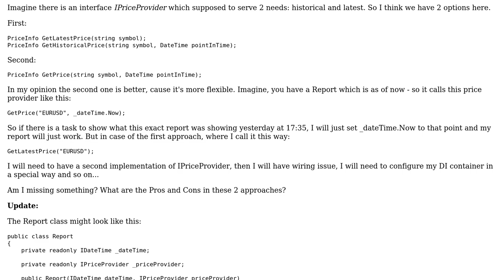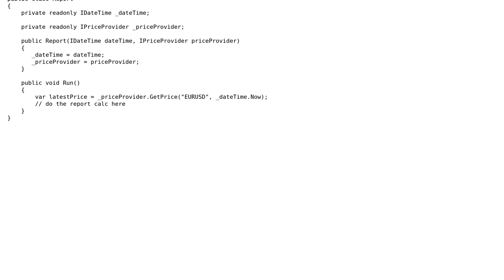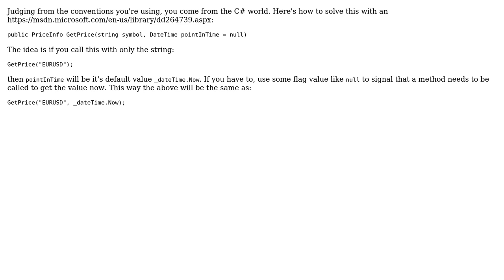Software Engineering: Interface declaration - latest vs historical (2 Solutions!!)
Software Engineering: Interface declaration - latest vs historical

With thanks & praise to God, and with thanks to the many people who have made this project possible! | Content (except music & images) licensed under CC BY-SA | Music | Images & others | With thanks to user Max user candied_orange user Bill Tur and the Stack Exchange Network Trademarks are property of their respective owners. You are responsible for your own actions.